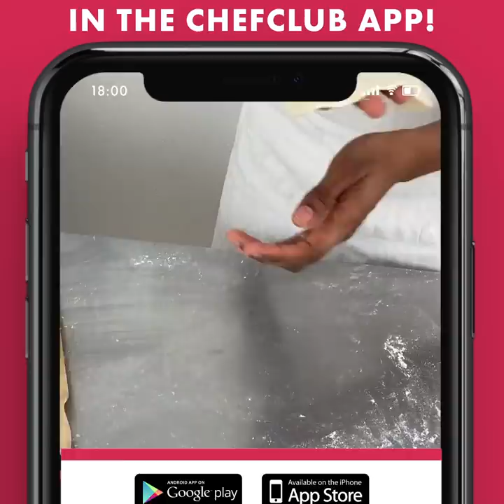CHINESE NEW YEAR 🇨🇳🥟 3 recipes to celebrate!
Welcome the new Year of the Metal Ox with our selection of Chinese New Year recipe videos! Warm up your frying pans and revisit some classic recipes, with a Chefclub twist of course! Dumplings, ramens, and steamed buns, enjoy our selection of these revisited classics! 🍜

Dumplings-filled Dumpling
Instant Ramen like You've Never Seen Before
Chinese Steamed Pork Buns